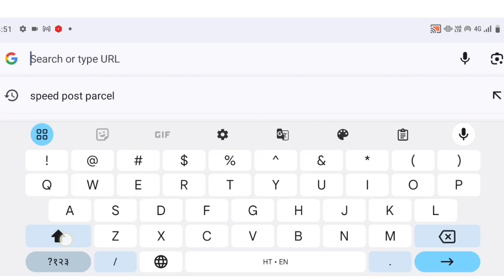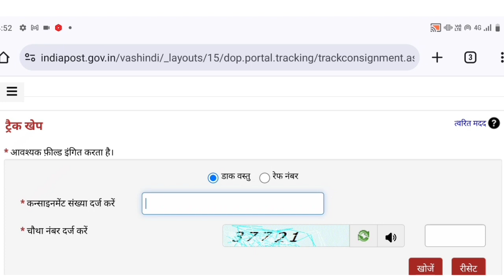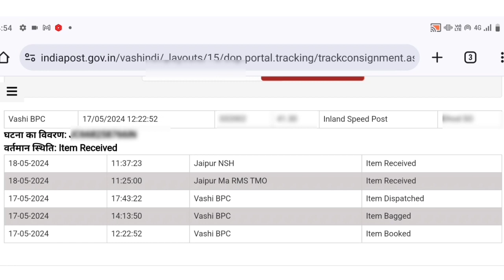Speed Post Parcel Ko Kaise Track Kare। How To Track Speed Post Parcel। Parcel Ko Kaise Track Kare।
Speed Post Parcel Ko Kaise Track Kare। How To Track Speed Post Parcel। Parcel Ko Kaise Track Kare @PostalScheme1989

Dosto, Is Video Me Aap Ko Bataunga Ki Kaise Aap Apne Speed Post Parcel Ko Track Kar Ke Check Kar Sakte Ho।

Video Me Batay Huy Procedure Ko Follow Karte Huy Apne Speed Post Parcel Ko Track Kar Ke Check Kare।

Is Ke Regarding Kisi Bhi Prakar Ki Koi Bhi Query Ho To Comment Box Me Jarur Likhe।